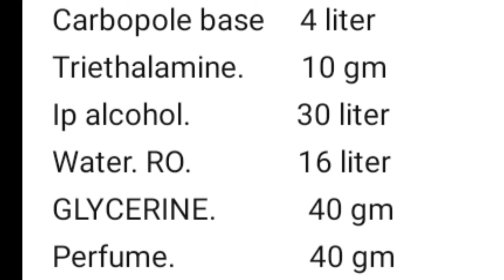high profitable business | hand sanitizer business | new business ideas || Bussiness Velog